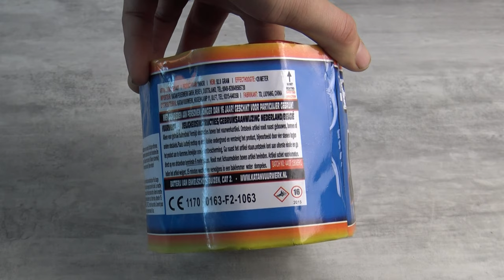Katan Ynnor Kleine Starklichtkometen und Blinker Batterie